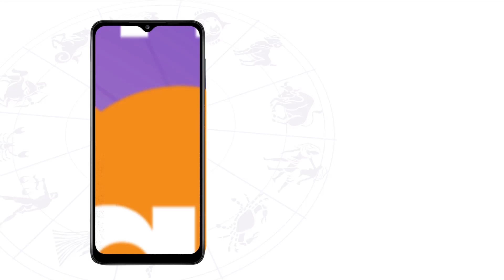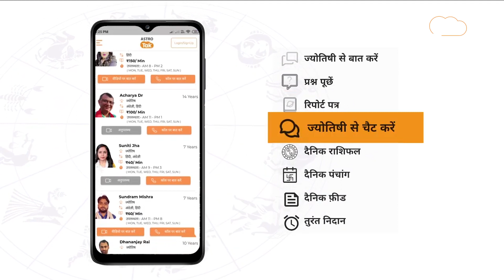कब हो जाता है कुंडली में बृहस्पति खराब | Shailendra Pandey | Astro Tak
गुरु ग्रह बृहस्पति इंसान की जिंदगी पर गहरा असर छोड़ता है, अगर आपकी कुंडली में बृहस्पति कमजोर हो, तो परेशानियां बढ़ती चली जाती हैं, तो आइए ज्योतिर्विद शैलेंद्र पांडेय जी से जानते हैं कि कमजोर बृहस्पति और विवाह में देरी का संयोग क्या है...